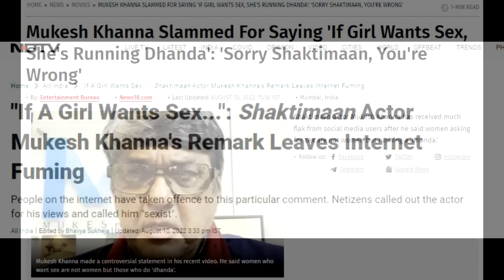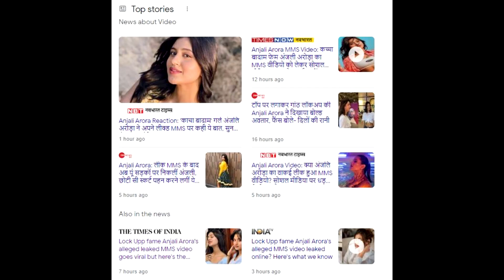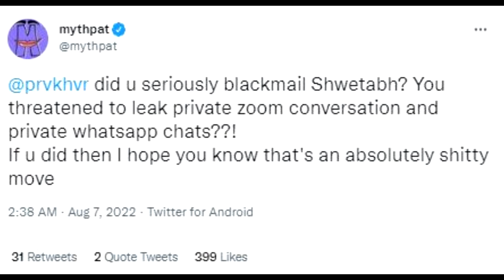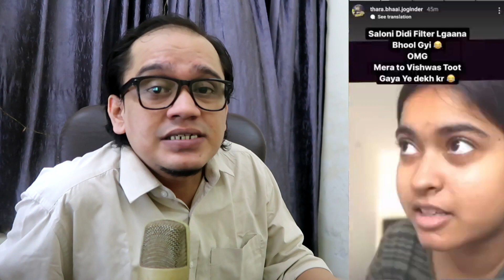PRAKHAR EXPOSED | ANJALI ARORA MMS LEAKED? | MUKESH KHANNA VS DHANDHE WALI | RAJU SRIVASTAVA